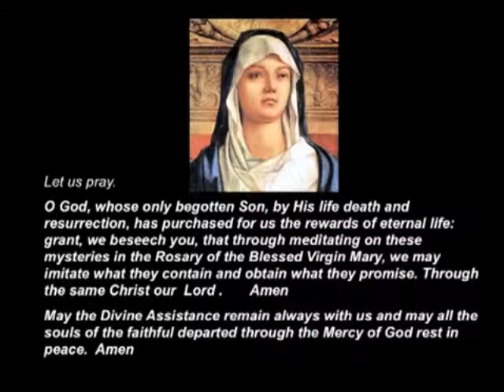Joyful Mysteries subtitles no music